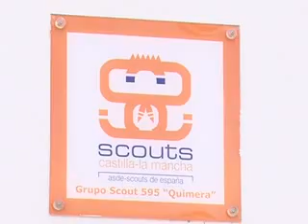Visita Scouts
Con 20 años de historia, el Grupo Scout Quimera de Campo de Criptana continúa con su andadura de educación y diversión a niños, adolescentes y jóvenes.